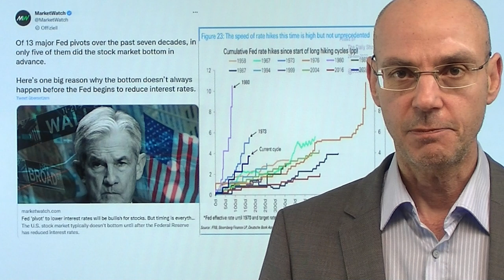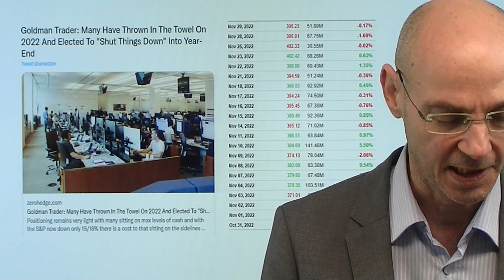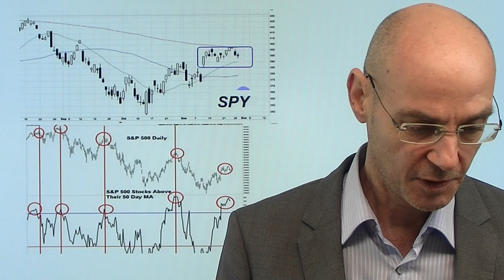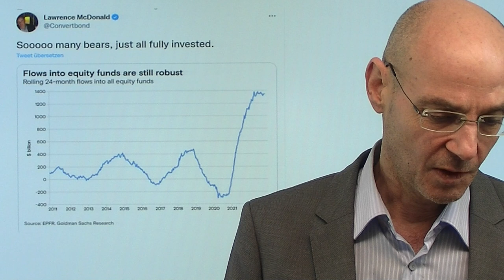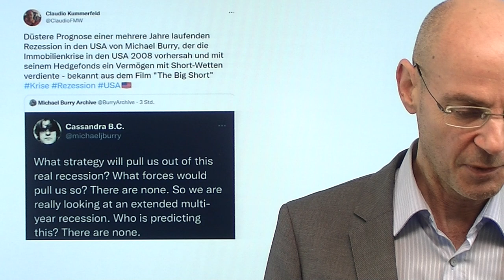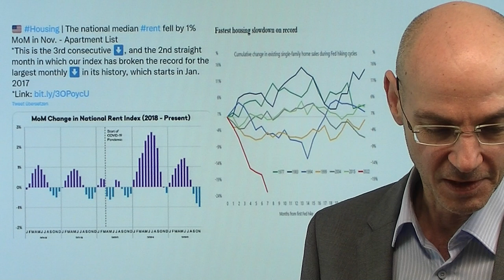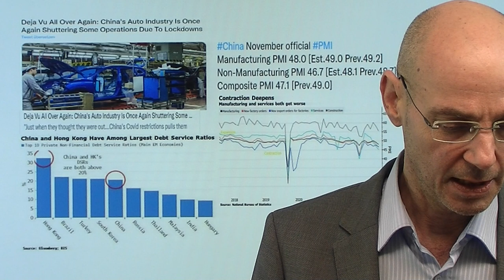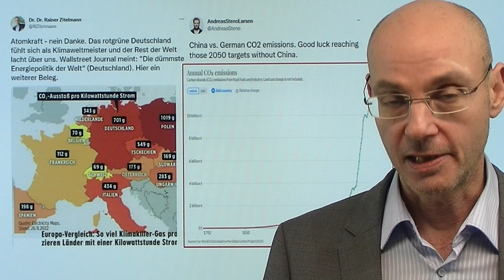Powell, Inflation, Rezession: heute Entscheidung? Videoausblick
Hinweise aus Video:

1. Dax: Die nächsten Tage dürften Schwung in die Indizes bringen

2. Dollar-Schwäche ideal für Gold- und Silberminen?

Die Märkte fokussieren sich vor der Rede von Fed-Chef Powell voll auf die nachlassenden Inflation - aber das übergeordnet immer mehr in den Fokus kommende Thema ist wahrscheinlich die Rezession! Die Anleihemärkte sehen schwarze Wolken am Horizont, die Aktienmärkte aber erwarten ein soft landing der US-Wirtschaft. Heute im Fokus die Rede von Jerome Powell (19.30Uhr deutscher Zeit) - bei den letzten drei Auftritten des Fed-Chefs reagierten die Märkte mit einem Abverkauf. Das muß diesmal nicht so sein, zumal alle eine hawkishe Rede des Fed-Chefs erwarten (bereits eingepreist?). Ein Blick auf S&P 500 und VIX aber zeigt, dass heute eine Vorentscheidung über die weitere Richtung für die Märkte fallen könnte..